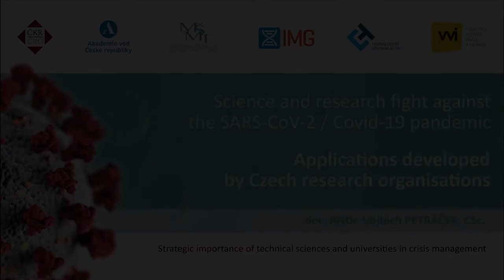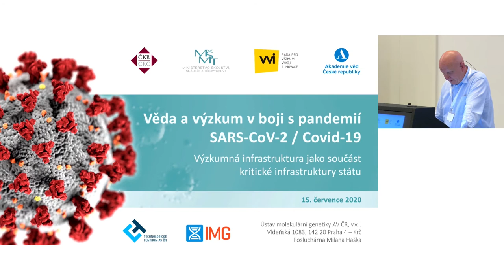Strategic importance of technical sciences and universities in crisis management [V. PETRÁČEK]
Vojtěch PETRÁČEK
Rector Czech Technical University in Prague